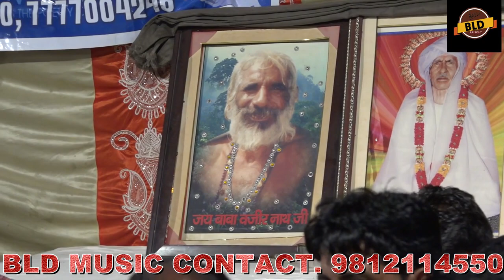रक्षा बंधन पे सुरेश हडोली की रागनी ने मचाया तहलका।26 -8 -18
Title Raksha bandan pe suresh hadoli ne machaya tehlka
Singer# Suresh Hadoli
Area# Masudpur hisar
Rec. BLD MUSIC